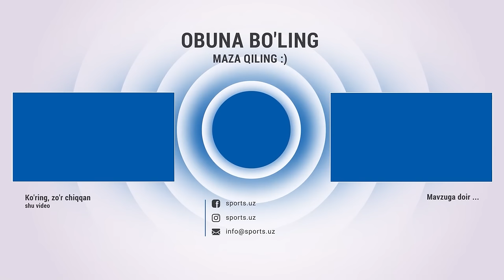Toy kurashida pul ko'p: Zohid Polvon - Dangal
Навбахор,Navbahor,Paxtakor,Zohid Polvon,MMA,UFC,jangchilar,mashina,Polvonlar,Ko'cha janglari,Kurash,Milliy Kurash,O'zbekcha kurash,o'zbek janglari,ufc,kurash